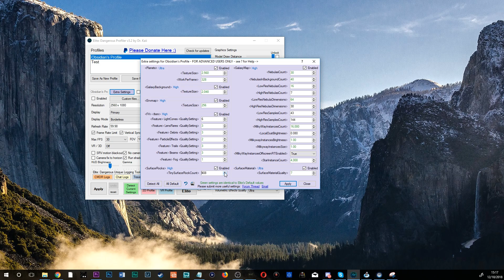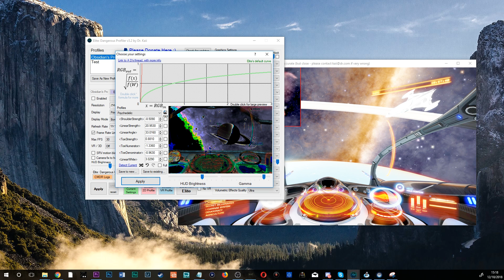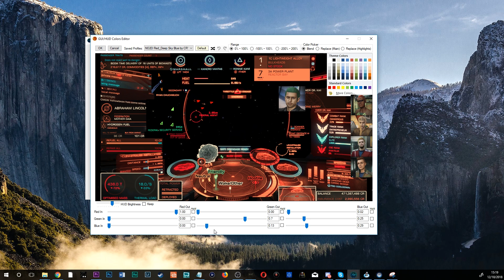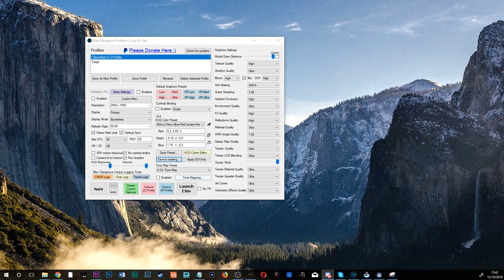Elite Dangerous - EDProfiler - Graphics Modifcation and Game Logging Features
EDProfiler is a very popular and incredible tool created by Dr. Kaii that essentially lets you create, save and apply different profiles of settings for Elite Dangerous, for instance two profiles for higher and lower graphics, or 2D and VR, and so on, especially useful if you like to switch depending on what you are doing before you boot up the game. It also has a lot of useful tools included that let you create HUD colour profiles, tone map profiles, .xml tweaks, and more. Lastly, it contains some logging tools like creating professional "Commander" logs from LOCAL chat in game and reading through your chat histories.